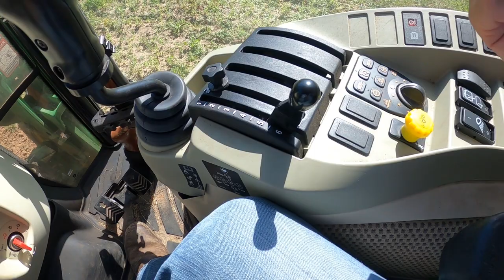#191 Planting winter deer food plots! John Deere 4066R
It's time with the seasons changing to plant my winter food plots for whitetail deer hunting season.  The John Deere and dirt dog disc make quick work of breaking the ground up.